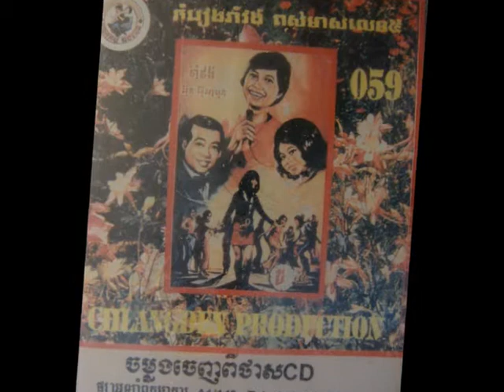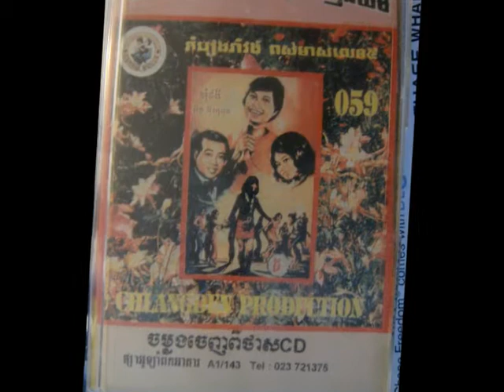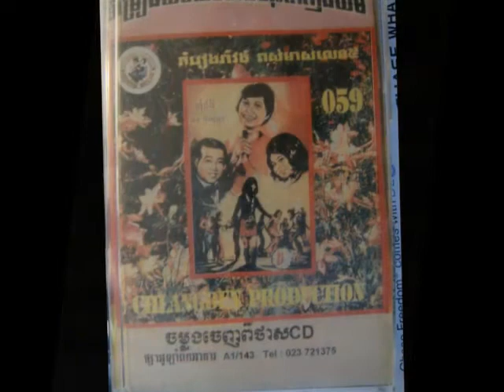4 SINN SISAMOUTH AND ROS SEREYSOTHEA - Som Khun Moun Ka